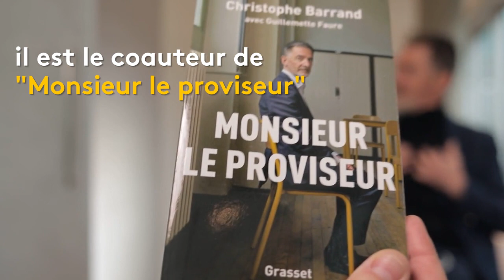Monsieur le proviseur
"Pourquoi dit-on mauvais élève ? Moi j'étais un élève qui s'ennuyait."
Comment réconcilier les élèves avec l'École ? Comment donner sa  chance à tous ? Comment réformer l'Éducation nationale ?
Voilà les questions auxquelles Christophe Barrand, co-auteur de "Monsieur le proviseur" et ancien proviseur dans un lycée de Paris tente de répondre.

DOMINIQUE PEPIN
HERVE POZZO
PASCAL CRAPOULET
SABRINA GRAVELAINE